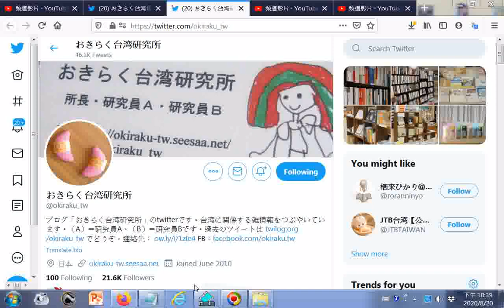點閱 おきらく台湾研究所 @okiraku tw Twitter htm20200820